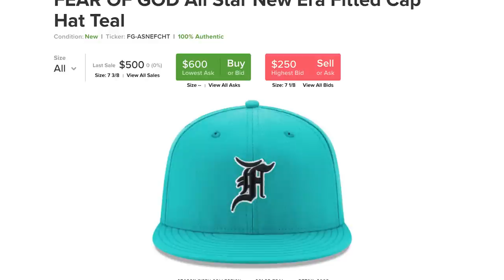5 Affordable Items You NEED In Your Life!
Make sure to get added to the waitlist! These will SELL OUT.

Link to the levitation display!

Address to our mailbox to send fan mail/artwork/etc:
10216 SE 256th St
Ste 103